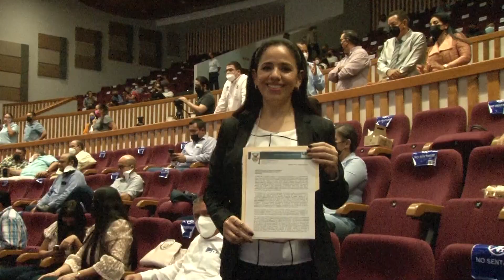Se desarrolla sin incidentes el proceso de renovación de directores